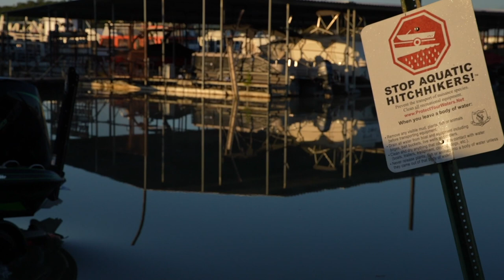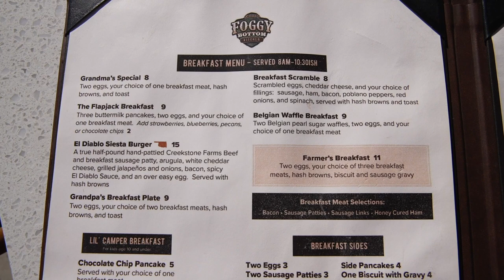Googan CATCH and COOK ON A FLOATING CABIN! ( OKIE BASS ep. 2)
SHOP THE ALL NEW GOOGAN PERFORMANCE APPAREL BELOW!

Join LunkersTV and Lake Fork Guy as they head out on the water to break down a Oklahoma lake with small mouth, largemouth and some other surprising catches that they bring home for a delicious CATCH CLEAN COOK!